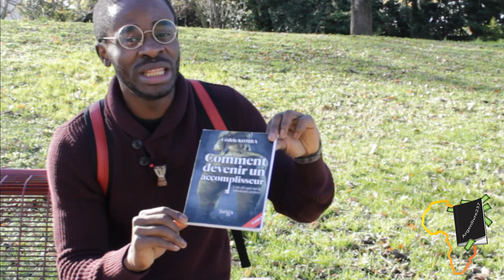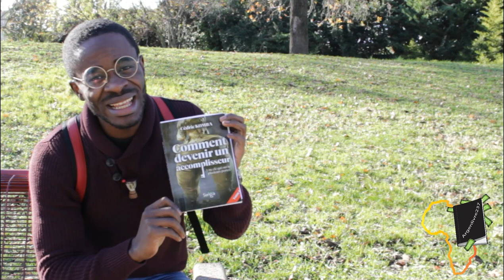Cédric KOMBA I Ton temps est précieux I COMMENT DEVENIR UN ACCOMPLISSEUR (partie 1)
Bonjour ma personne.  Dans cette vidéo, tu comprendras mieux le pouvoir du temps et de l'esprit. Les personnes qui connaissent les plus grands succès aujourd'hui y sont arrivés parce qu'ils ont su faire bon usage de leur temps mais aussi et surtout de leur esprit .

Sur ce ma personne, on est ensemble comme en décembre et on se ressemble.